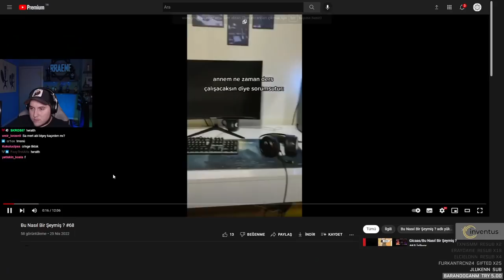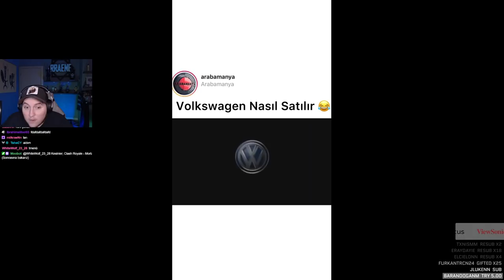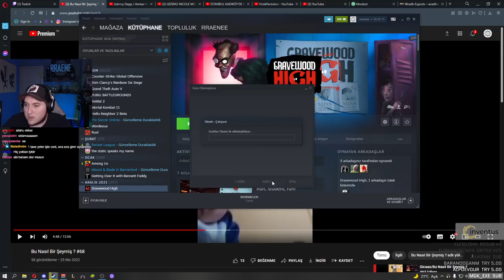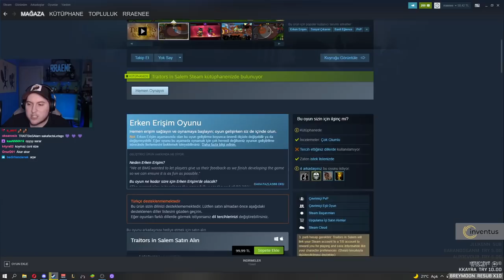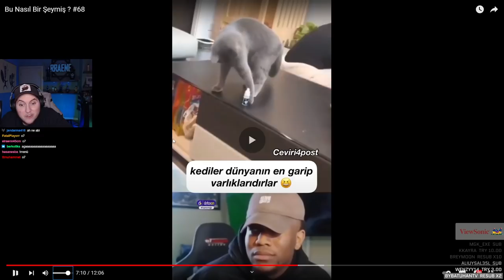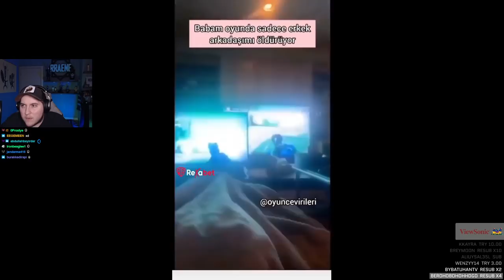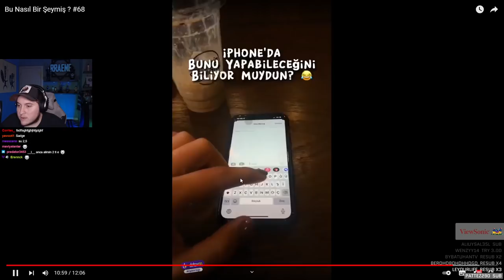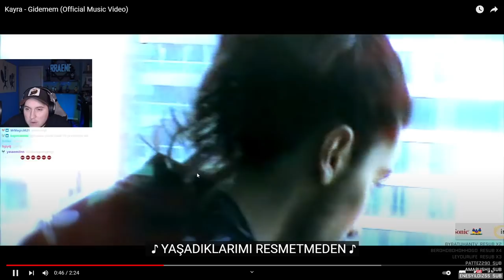Komik Videolara Tepki (#47) | RRaenee